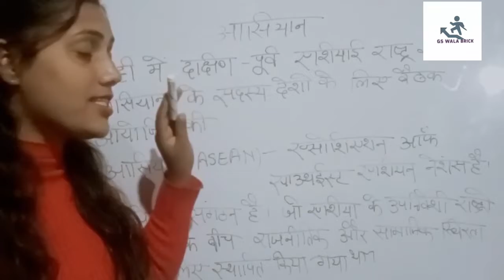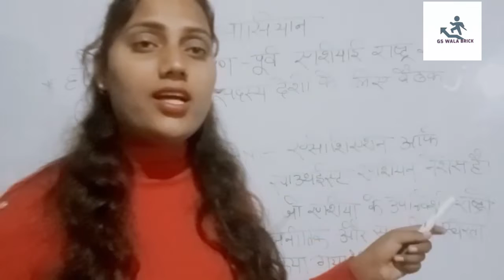ASEAN nationl इंटरनेशन organization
asiyan ki sthapna 18 August 1967 ko Bangkok Thailand Mein hui thi Bharat ki Lui step policy Mein asiyan deshon ko Vishesh Sthan prapt hai vibhinn parikshaon mein asiyan se sambandhit prashn Puche Jaate Hain ISI ke Madhya Najar rashtriy aur antarrashtriy sangathanon ke shrinkhala mein pesh hai asiyan

ASEAN was established on 8 August 1967 in Bangkok Thailand Asian countries play a vital role in India's look is policy related to the Asian are asked in various examination keeping this mind in the series of Nestlé and international organisation bring gs brick wala